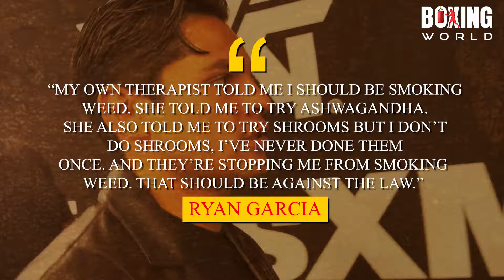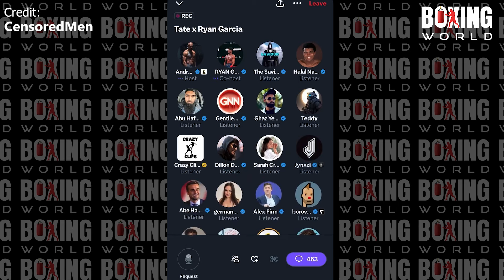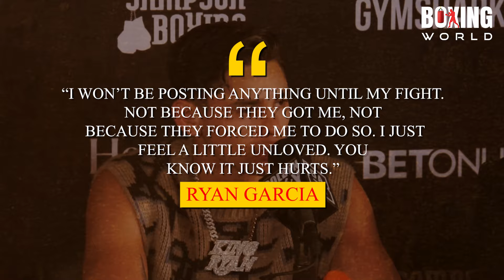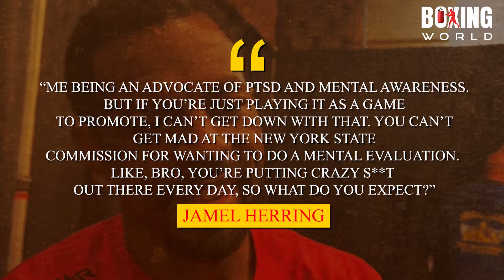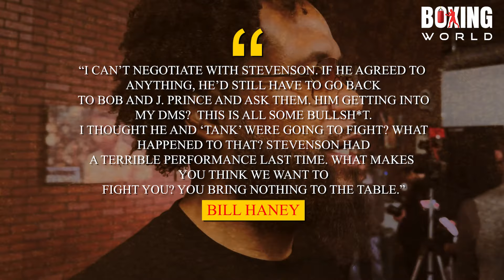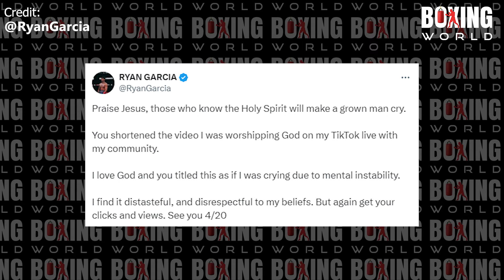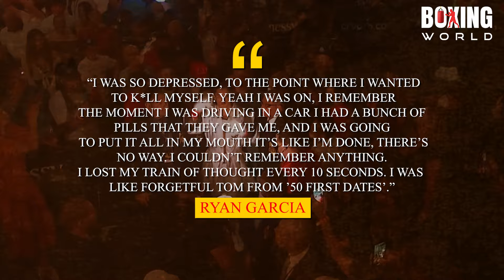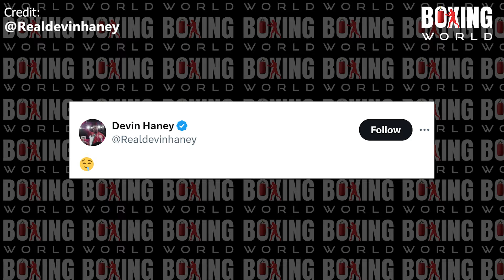Ryan Garcia Threatens to Sue NY Commission For his mental health..